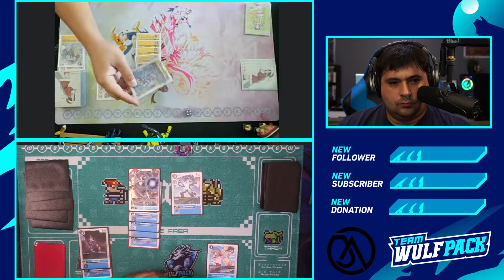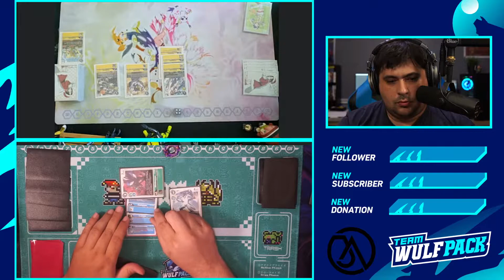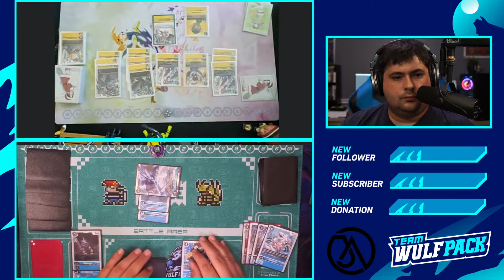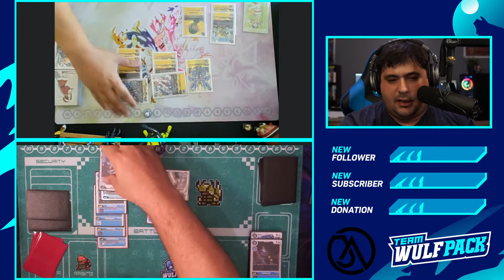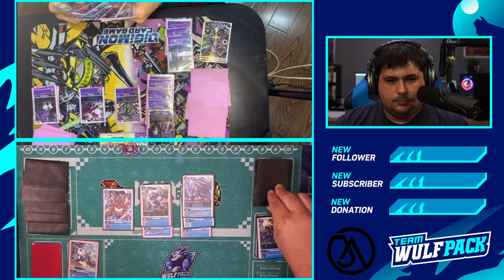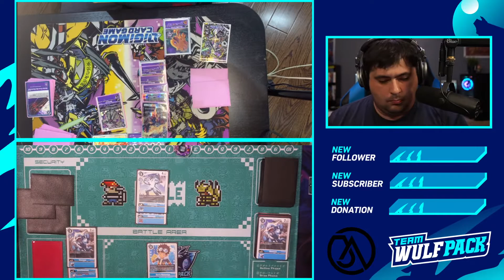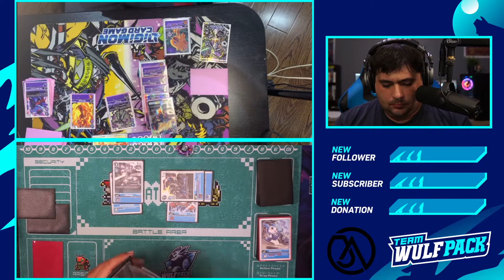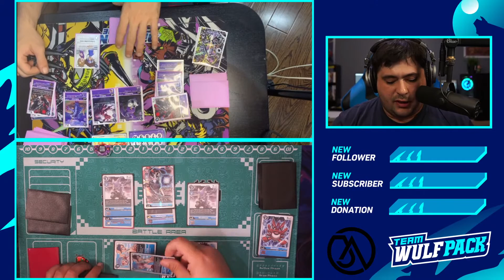Digimon TCG Testing Blue Imperialdramon Testing BT5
In today's Digimon TCG video, we will be testing BT5 DecksI hope you enjoy!

Digimon TCG Blue Imperialdramon Deck Profile